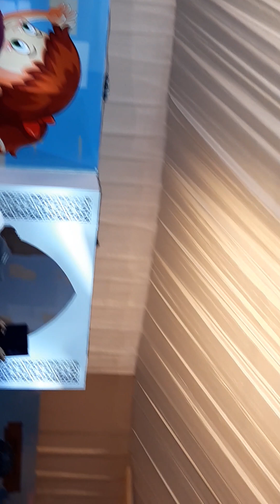روح الوطن والوطنية ماشاءالله ❤🇲🇦❤🇲🇦❤